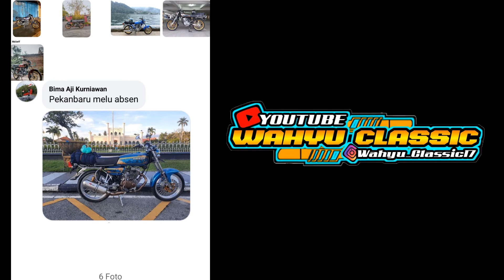MODIFIKASI HONDA GL-100 TERBARU..!! BUKAN KALENG² BOSQU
sc : modifikasi honda gl-100 indonesia
kalian bisa gabung yang punya honda gl-100